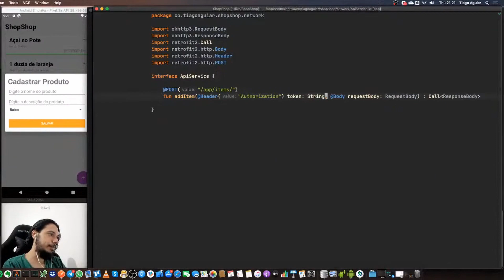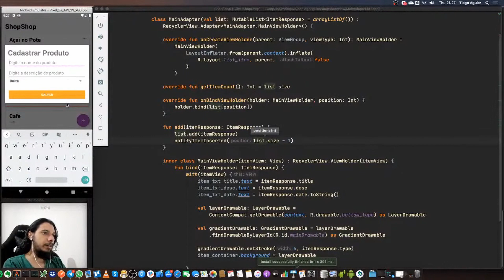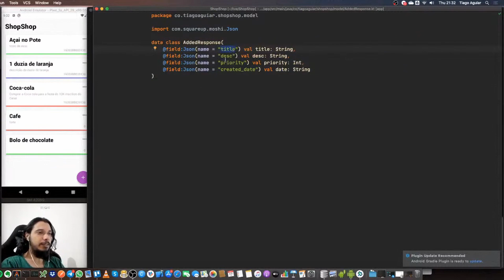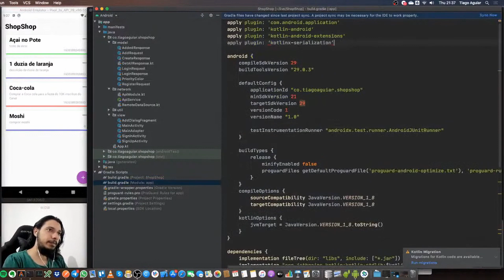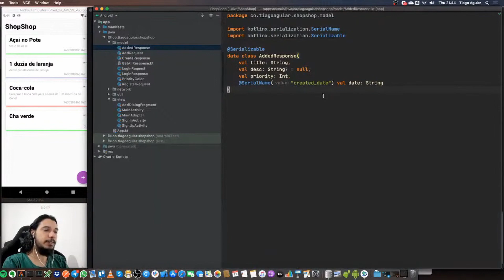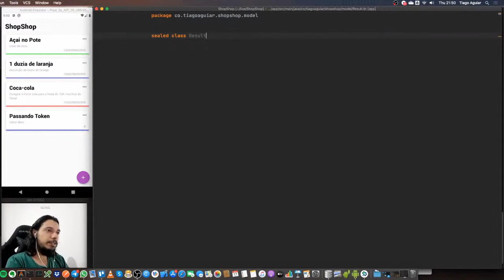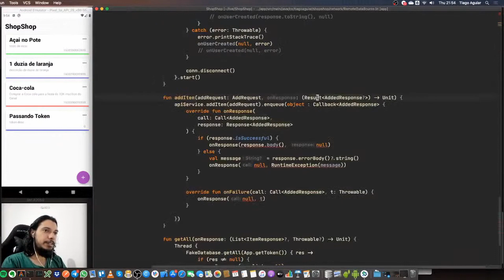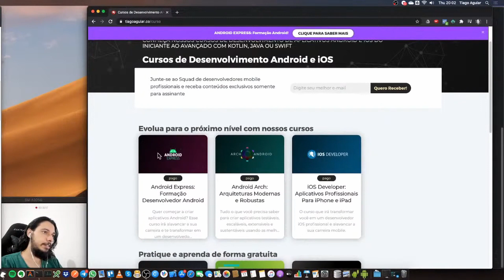RETROFIT: O GUIA DEFINITIVO PARA CLIENTE HTTP NO ANDROID | PARTE 2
Retrofit é um cliente HTTP "type-safe" para Android e Java. Ela é a biblioteca para efetuar requests e responses mais famosa e utilizada pela comunidade de desenvolvedores Android e nesse video, você aprenderá tudo o que precisa para conectar o seu aplicativo à servidores remotos na nuvem.